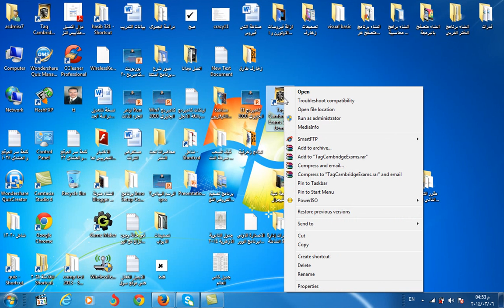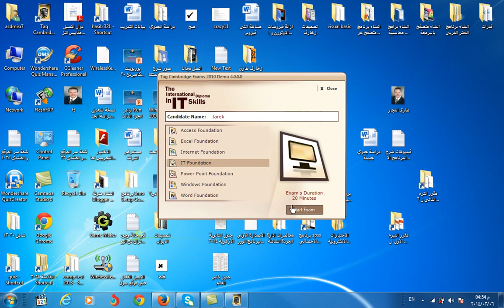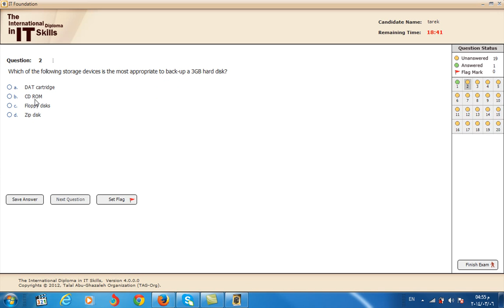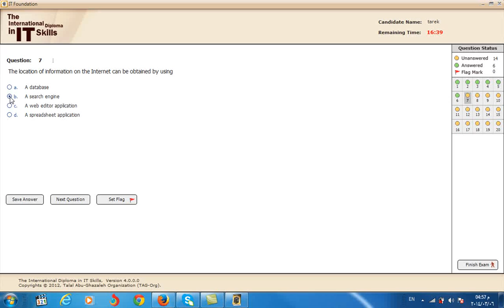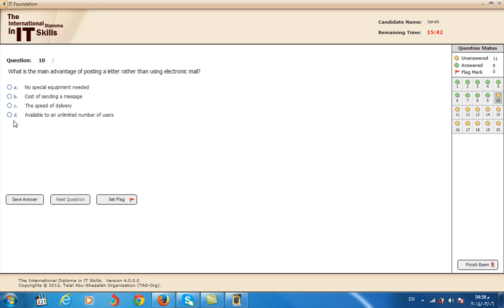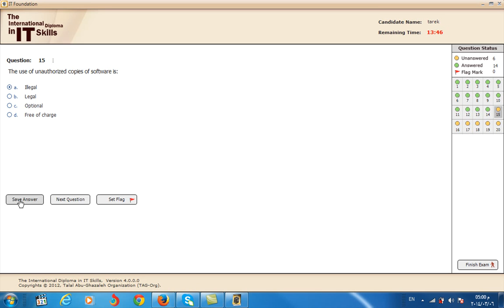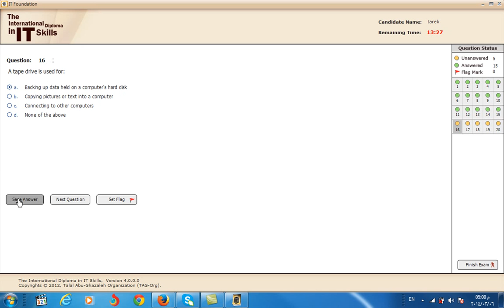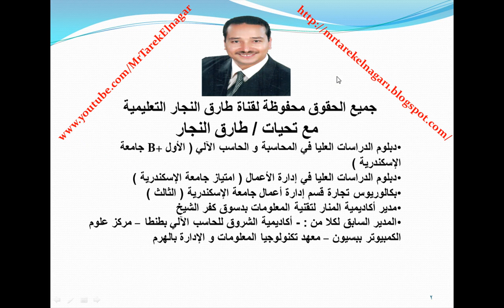حل امتحان كامبردج تقنية معلومات IT 2010 باللغة الانجليزية ( Tag Cambridge Exams 2010 Demo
يتناول هذا الفيديو لاول مرة حل امتحان كامبردج  نظم معلومات IT باللغة الانجليزية و المعادل لشهادة ICDL V 5 باسلوب بسيط و مباشر
لتحميل نسخة البرنامج اضغط علي الرابط التالي :-

%E1-%E4%D3%CE%C9-%CF%ED%E3%E6-%E1%C7%CD%CA%C8%C7%D1%C7%CA-%CF

%C8%E1%E6%E3-%DF%C7%E3%C8%D1%CF%CC-2010
لتحميل اوفيس 2010 كامل باللغة الانجليزية اضغط علي الرابط التالي :-

%C7%E6%DD%ED%D3-2010-Office-%DF%C7%E3%E1-%C8%C7%E1%E1%DB%C9-

%C7%E1%C7%E4%CC%E1%ED%D2%ED%C9-%E3%DA-%CA%DD%DA%ED%E1%E5
لمشاهدة باقي شرح الموديولات اضغط على الروابط التالية :-